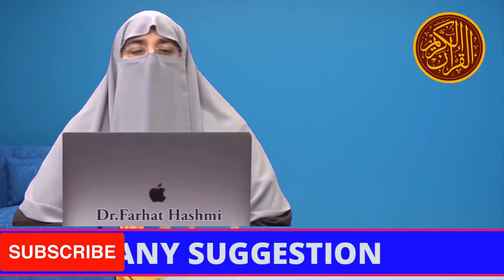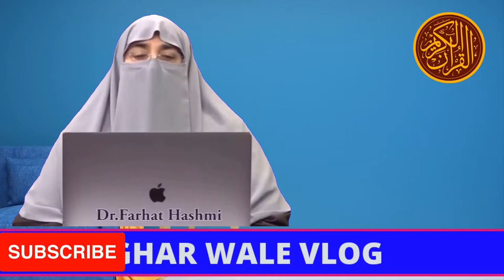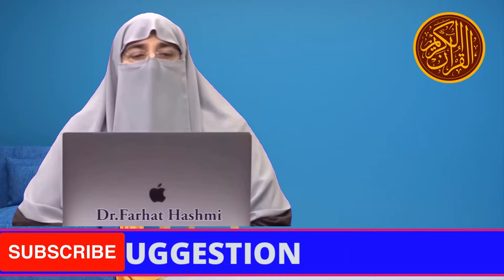Eid Kay Din Farhat Hashmi Ki Mulaqat Apny Students Kay Sath By Farhat Hashmi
Comment section main zarur batanain humari video kaisi hoti hain.